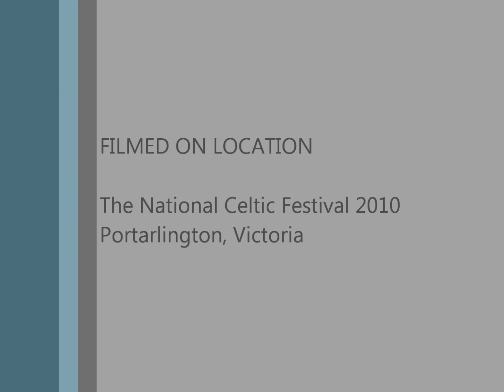George, Beth, Ben, Davydd @ The National Celtic Festival 2010 (2)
Playing the tune "Breakfast Epiphanies" at the National Celtic Festival 2010.

Players are:

George Jackson (Fiddle)
Beth McCracken (Flute)
Ben McAtamney (Bodhran)
Davydd McDonald (Guitar)